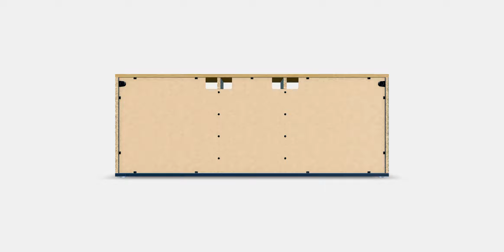SKRUVBY TV bench | WebAR | 3DModel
SKRUVBY TV bench model has built-in PBR materials, making third-party renderers or plugins unnecessary. Ready to create with high-quality textures and efficient workflows!